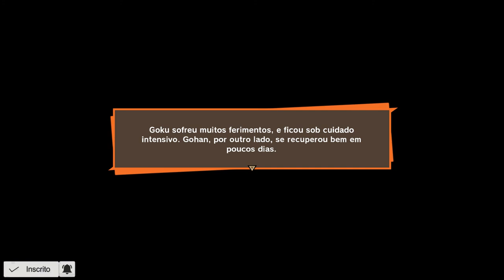Dragon Ball Z Kakarot # 6 Game play PT BR Português